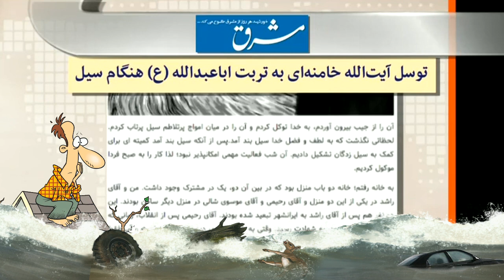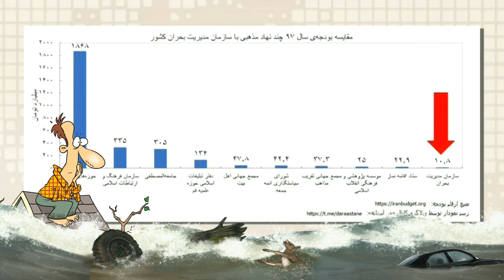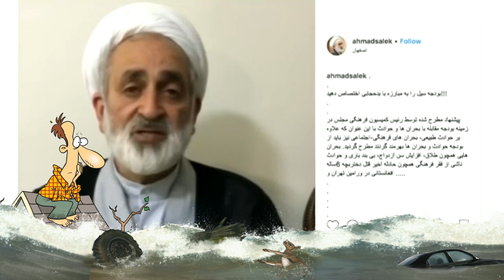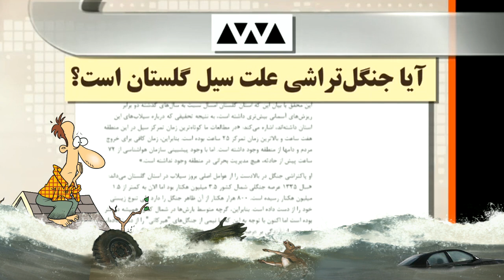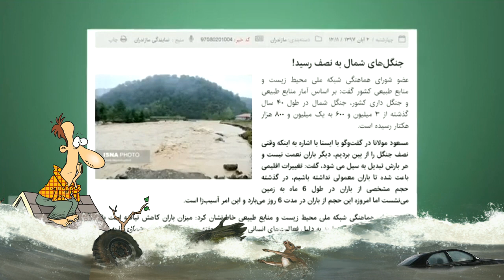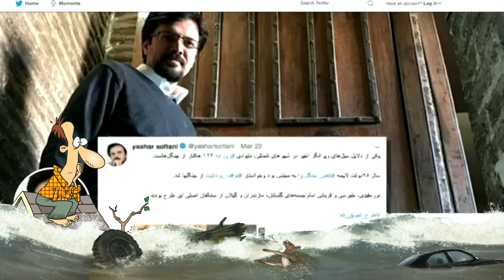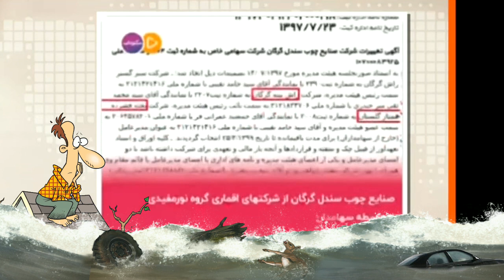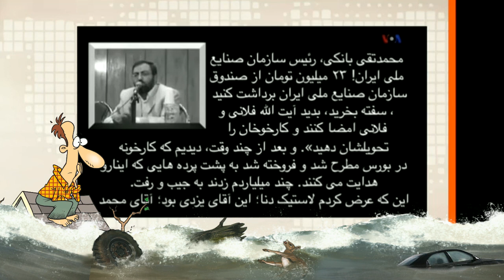IRAN, VOA, صداى آمريکا ـ ۹ فروردين « مهدى فلاحتى ـ صفحه آخر ـ ايران »؛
29 MARCH, 2019, VOICE OF AMERICA, VOA, IRAN, FLOOD, PLUNDERS, NOURUZ, MEHDI FALAHATI, LAST PAGE, REVOLUTION, MOHAMMAD REZA PAHLAVI,